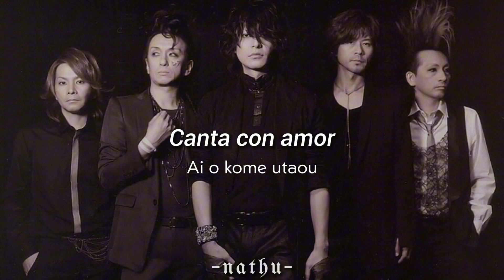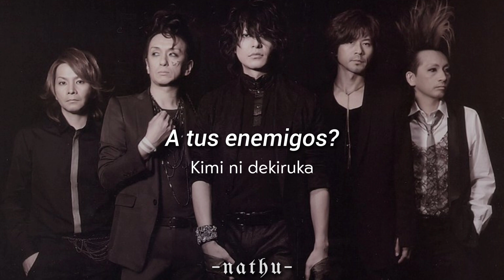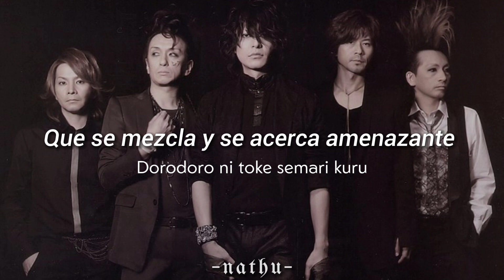BUCK-TICK•Kyokutou Yori Ai o Komete•Sub Español/Romaji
La canción reflexiona sobre la complejidad de la vida, la búsqueda de significado y la capacidad de amar en diversas circunstancias🌹

Clarification: The song does not belong to me. It belongs to BUCK-TICK (as composer) and Victor Entertainment (her music company).